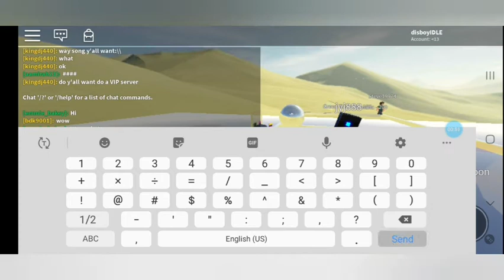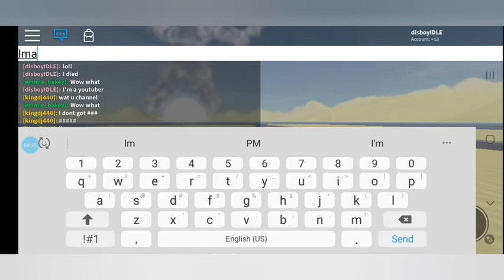Surviving a tsunami (Roblox)